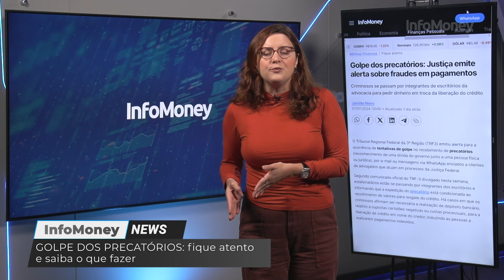GOLPE DOS PRECATÓRIOS: fique atento e saiba o que fazer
O Tribunal Regional Federal da 3ª Região emitiu um alerta sobre fraudes envolvendo precatórios.
Os precatórios são dívidas reconhecidas, líquidas e certas de governos municipais, estaduais e federal com autores de uma ação, sejam eles pessoas físicas ou jurídicas.
Criminosos se passam por integrantes de escritórios de advocacia e pedem dinheiro para liberar créditos. Segundo o TRF3, os golpistas enviam mensagens por e-mail ou WhatsApp solicitando depósitos para supostas certidões ou custas processuais.
A Justiça Federal esclarece que não condiciona o recebimento de precatórios a depósitos e que não solicita pagamentos por telefone ou mensagem.